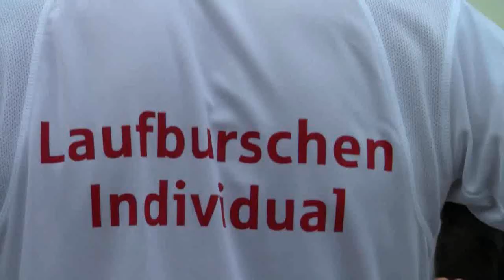TeamStaffel Dresden am 26. August 2010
Ein weiteres Highlight im Laufkalender - die TeamStaffel der Laufszene Sachsen! Viel Spaß beim ansehen und die Neuauflage findet am 8. September 2011 im Heinz-Steyer Stadion statt! Wir sehen uns